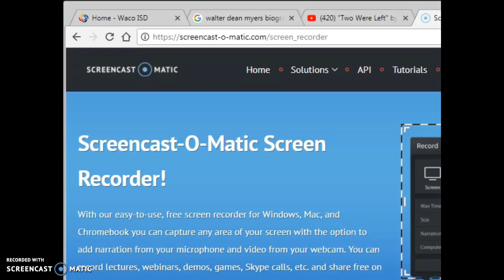The Getaway by John Savage